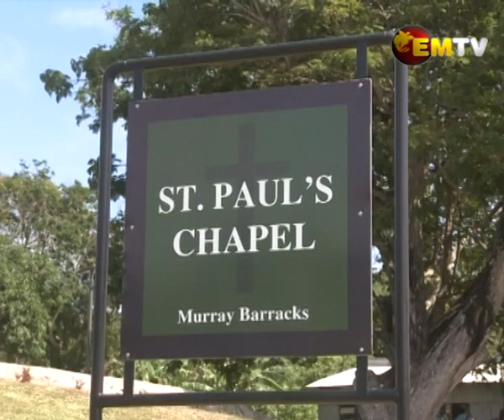Military Wedding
Marriage is about legally or formally recognizing the union of two people as partners in a personal relationship.

All weddings are symbolic or special, whichever way it is conducted.

Like all nuptial ceremonies, military weddings are celebratory and meaningful events but with an added air of patriotism.

EMTV was privileged to witness this unique wedding ceremony between Captain Wesley Isaac and his wife, Jane on Friday.